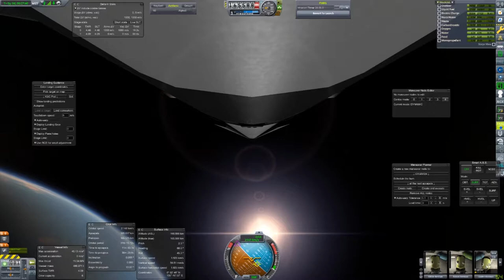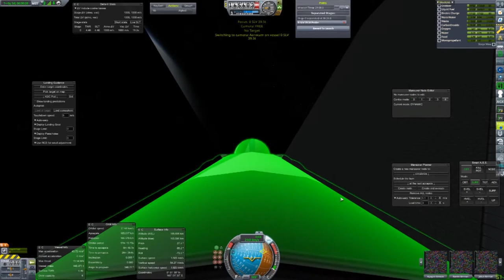Launch from cockpit n00bTube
Another day another n00bTube challenge! This time a launch to orbit to test-fly my 39.5t SSTO-launcher for the Duna Outpost Architecture Challenge. Which for the occasion was fitted with a cockpit and a bunch of camera's